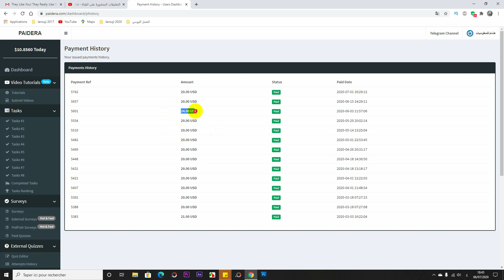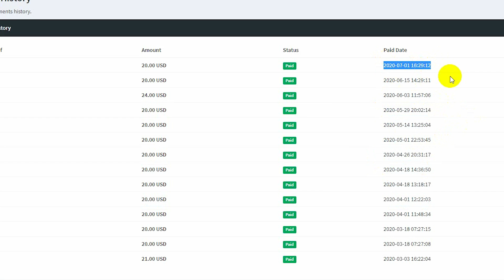كيف اربح من الانترنت أزيد من 280 دولار وبدون خبرة 🤑 اثبات الدفع 2020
درس اليوم سوف يكون في كيفية الربح من الانترنت بطريقة جد سهلة من موقع صادق في الدفعات وسهل في العمل . الموقع يقدم الربح عبر تقديم خدمات مجانية والتي يمكن لاي شخص القيام بها بدون خبرة في مجال الربح .
وانا الموقع كسبت منه بضبط 290 دولار وتم دفعها في الباي بال الغير مفعل